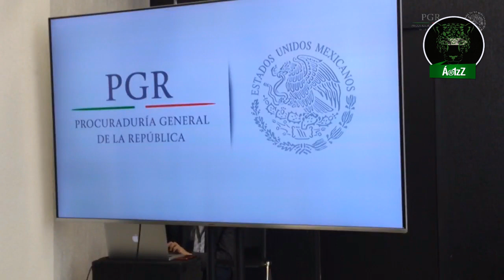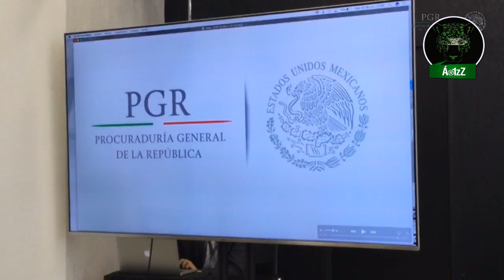PGR informa sobre la captura de El Pistache, sucesor de El Betito de la UT